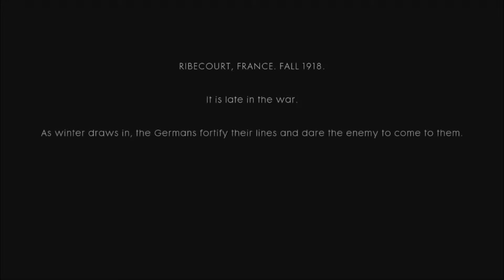BATTLEFIELD 1 FULL Single Player Trailer Campaign PS4⁄XBOX ONE⁄PC